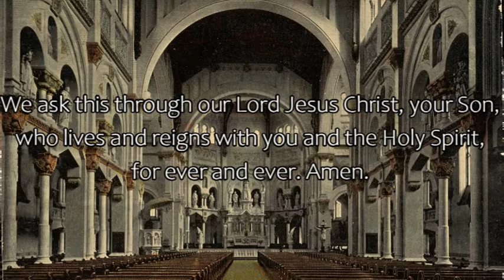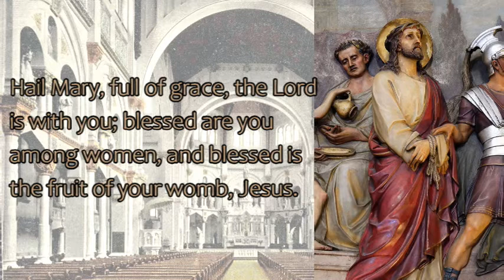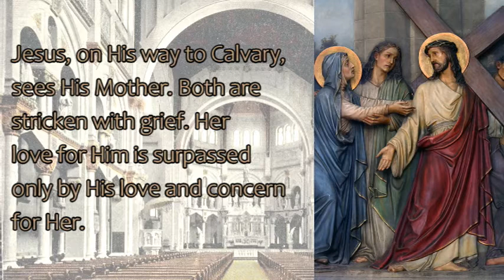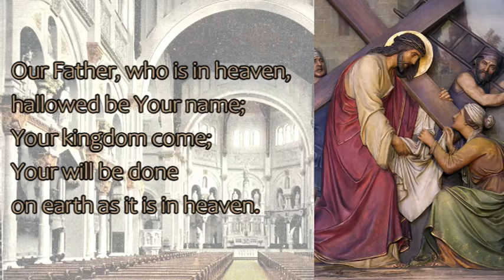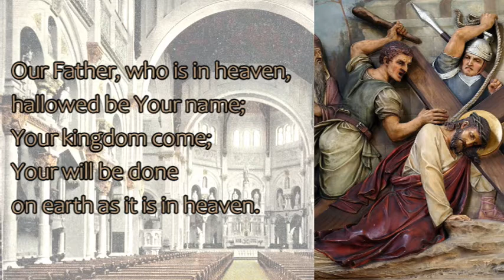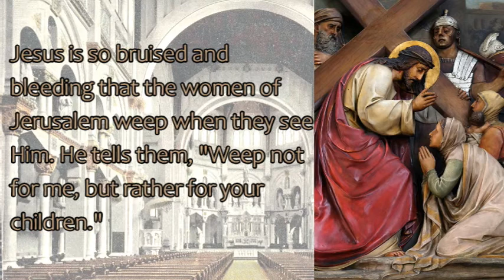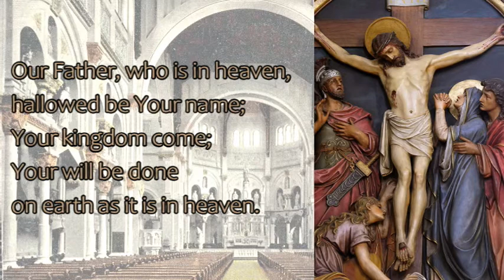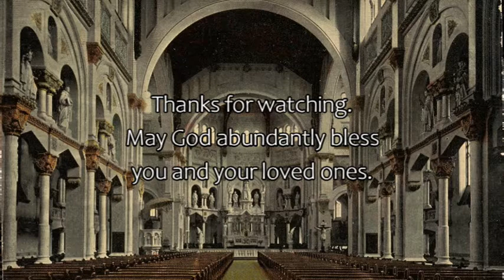Stations of the Cross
The stations of the cross with pictures from the Franciscan Friars of the Atonement. Text from 'My Daily Way of the Cross' by Very Rev. Msgr. Carroll E. Satterfield, S.T.D. and William Donald Borders, D.D., Archbishop of Baltimore.